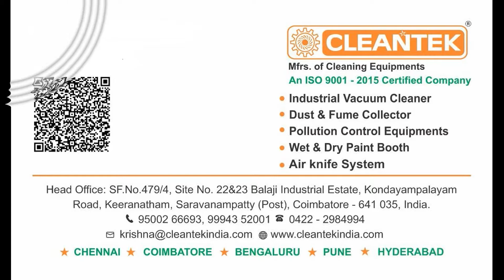Vacuum Cleaner for Epoxy floor Cleaning Coolant and metal chips cleaning vacuum cleaner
Cleantek Manufacturers of all kind of  Industrial Vacuum Cleaners, Dust Collectors, Ring Blowers, Paint Booth, Oil Mist Collector, Vacuum Conveyors, Air Blowers, Axial fan, Down Draft Table, Welding Fume extractors, etc..

Cleantek pharma vacuum cleaner deisgned to meet the standards for chemical, Food and Pharmaceutical Industry. Large filter area by pleated cartridge filter and HEPA filters. Vacuum cleaner parts are manufactured with SS304 0r SS306 grade stainless steel for more smooth surface. Powerful direct drive vacuum pump support and increase more efficiency and no need for maintenance. Additional silencers are for smooth running without noise. Various sizes of antistatic hose and tools are used to extract the dust without static force issues.